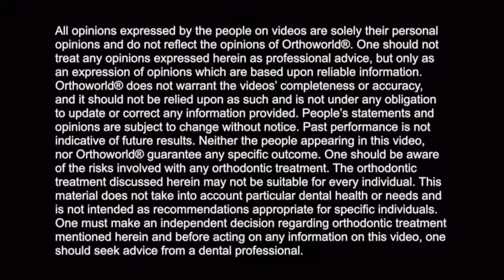Dr. Cedric Coucke talks about Fastbraces® Technology